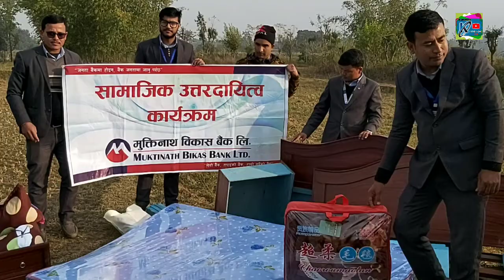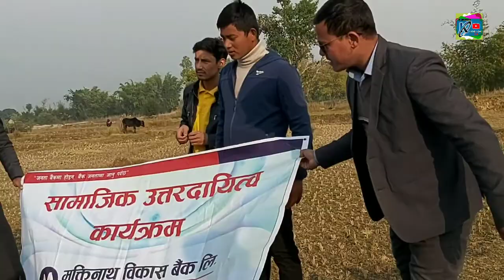दयनिय अवस्थाका चमेलीलाई सहयोग आउने क्रम जारी Chameli story Katari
कटारी नगरको नगद २५ हजार ।। मुक्तिनाथ वैंकको वक्स पलङ्ग र लत्ता कपडा सेट ।। रेडक्रसको त्रिपाल र भाँडाकुँडा सेट ।। कटारी अस्पत्तालको स्वास्थ्य सहयोग ।। अन्य मनकारीले दिए खाद्यान्न लगायतका सामाग्रीहरु ।।